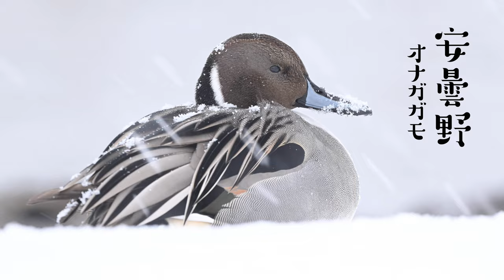雪の中のオナガガモ 信州安曇野 ４K動画 Northern Pintail Anas acuta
信州安曇野で撮影したオナガガモの４K動画です。
雪降りの中じっとしていました。
天然のダウンジャケット、あったかいんでしょうね♪